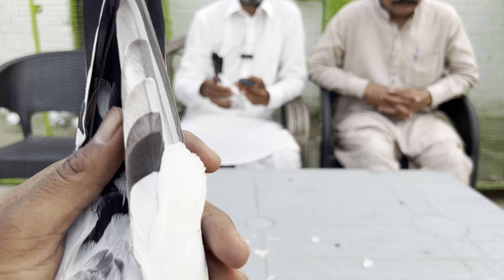Malik Shani Khokhar ky Special Joro ka Shok Kry